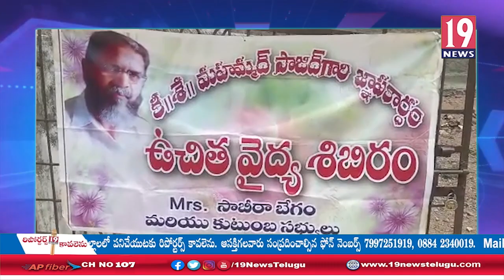మహమ్మద్ సాజిద్ సంస్మరణార్థం ఉచిత వైద్యశిబిరం ఏర్పాటు: విజయనగరం జిల్లా